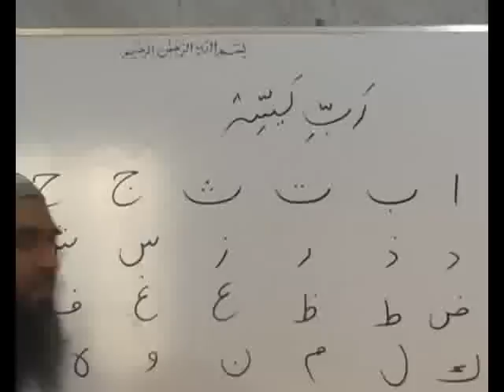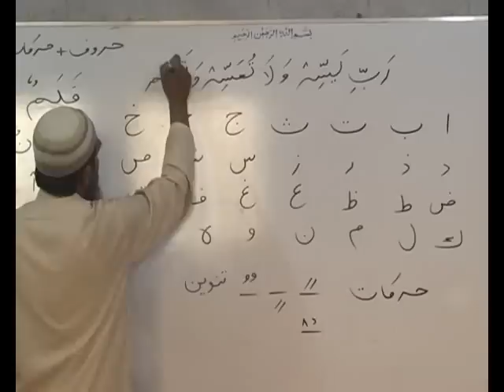Arabi Grammar Lecture 01_Part_04 عربی گرامر کلاسس